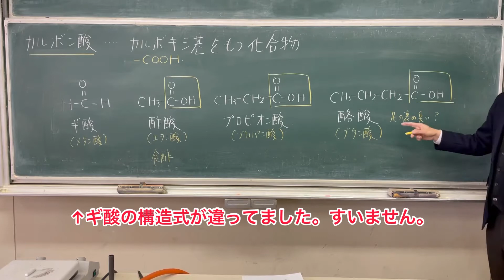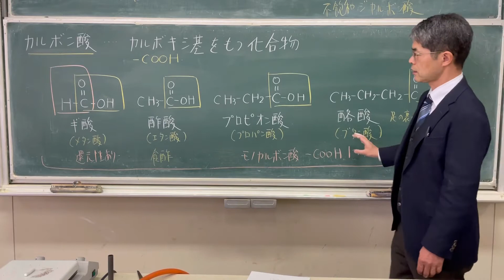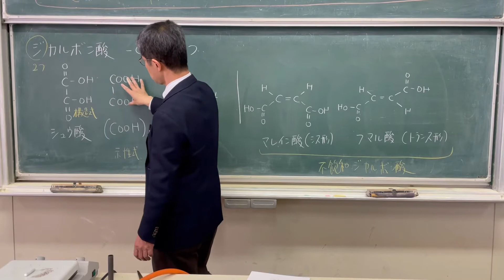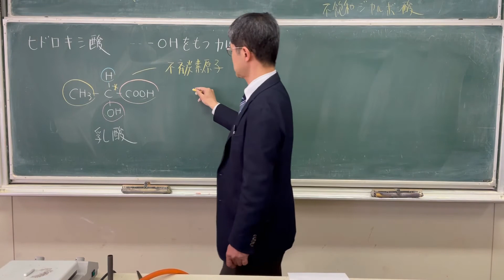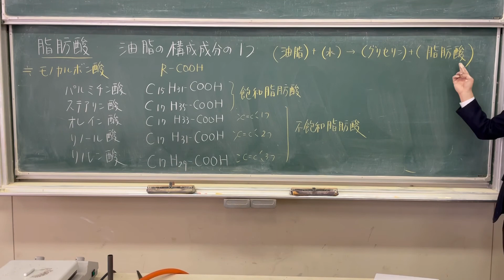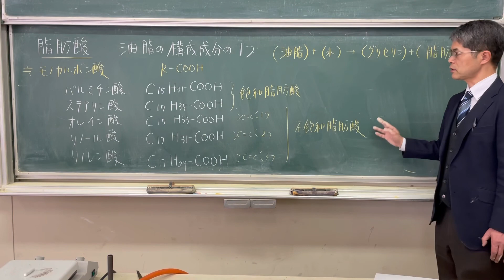カルボン酸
カルボン酸全般について説明します。